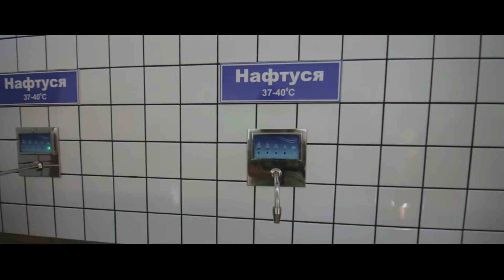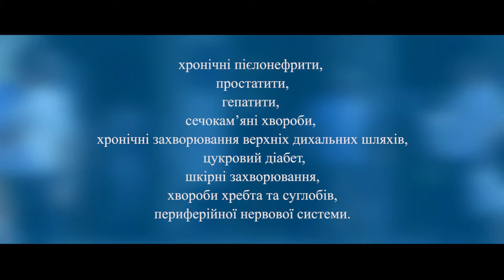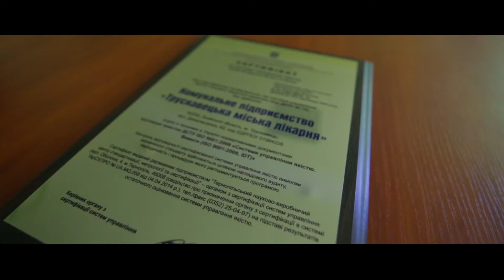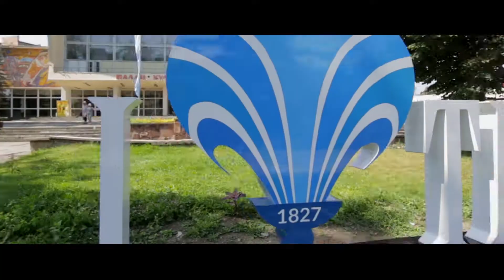"Курорт Трускавець" промоційний фільм.